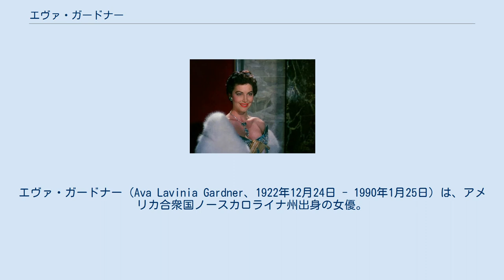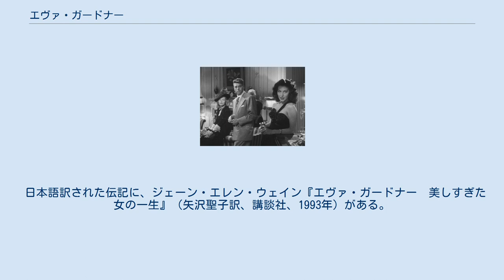エヴァ・ガードナー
エヴァ・ガードナー（Ava Lavinia Gardner、1922年12月24日 - 1990年1月25日）は、アメリカ合衆国ノースカロライナ州出身の女優。
アメリカ映画協会（AFI）が1999年6月に選出したアメリカの「最も偉大なる女優50名」では第25位であった。
 貧しい農家の7人兄弟の末っ子として生まれる。
母親のモリーはバプティスト派のスコットランド系アイルランド人とイングランド人の混血、父親はカトリック派のアイルランド系アメリカ人とタスカローラ族・インディアンの混血だった。
 姉の夫が写真家であり、彼が撮ったエヴァの写真がきっかけで映画界入りした。
デビューしたものの強い南部訛りが災いし、何年も目だったヒット作がなく、女優としては低迷していた。
仕事といえばピンナップの撮影の方が多かった。
 身長が170センチメートル近くあり、顔立ちがエキゾチックであるため、ブロンドの女優がもてはやされるハリウッドでは異色の存在だった。
既定路線の役柄でなく、ジプシーの役、黒人の役 などが多かった。
早くから、ファム・ファタール適材の女優として目立っていた。
 「殺人者」（1946年） 「裸足の伯爵夫人」（1954年） 第二次世界大戦中の1942年に、人気俳優のミッキー・ルーニーと結婚したことで、名前は知られるようになった。
この結婚は長続きせず、1年半で離婚した。
その後、ミュージシャンのアーティ・ショウと結婚するも1年で離婚した。
 アーティとの間に初めての子供を身ごもるも、所属映画会社社長の「子持ちの女優はスターになれない」との一言で中絶し、「夫より社長の言うことを聞くなんて!」と彼を嘆かせた。
なお、大富豪のハワード・ヒューズや、ドミニカ共和国の外交官でプレイボーイとして知られたポルフィリオ・ルビロサとの交際も知られている。
 転機は1951年のミュージカル『ショウ・ボート』で、強烈な存在感を残し一気にブレイクした。
その後『モガンボ』や『渚にて』などの人気作に出演した。
その後結婚するフランク・シナトラとは、交際時からスキャンダルとなった。
 ティーン向けの歌手から出発し、幼なじみのナンシーと結婚して3児の父になっていたシナトラは、当時歌手として低迷し、俳優としてもくすぶっていた。
エヴァと交際するようになっても、カトリックである上にマフィアの娘でもあるシナトラの妻が離婚を承諾せず、いらだったエヴァは前夫アーティー・ショーに会ったりしていた。
そのことに怒ったシナトラが、エヴァと電話で会話中に、彼女に聞こえるようにピストルを壁に向けて発射するという事件を起こした。
 なお、シナトラとは1951年11月に結婚 したが、1953年に公開された『地上より永遠に』出演後のシナトラの人気復活とともに、シナトラに再発した浮気癖が原因で1957年に離婚している。
 1960年代以降に流行が変化すると一時の人気も衰えていったが、『北京の55日』や『天地創造』などの大作に出演している。
次第にハリウッドの作品から遠ざかり、国外の作品に多く出演するようになった。
シナトラとの離婚後にスペインの闘牛士と付き合ったことから、スペインに住所を移している。
1990年に肺炎により死亡した。
 ほとんどの作品で翠準子が担当している。
 日本語訳された伝記に、ジェーン・エレン・ウェイン『エヴァ・ガードナー　美しすぎた女の一生』（矢沢聖子訳、講談社、1993年）がある。